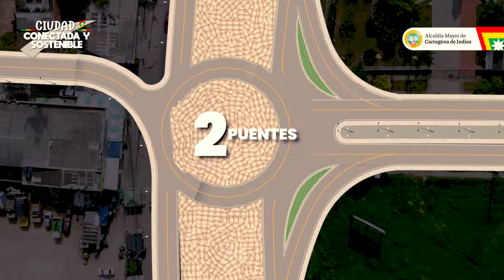EL INTERCAMBIADOR DE LA CAROLINA: LA PRIMERA MEGAOBRA DE LA ADMINISTRACIÓN DE DUMEK TURBAY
🚧 ES UN DÍA HISTÓRICO: HOY ANUNCIAMOS EL INTERCAMBIADOR DE LA CAROLINA 🚧

Hoy presentamos el primer megaproyecto de esta administración: el Intercambiador de La Carolina, una megaestructura que transformará para siempre la movilidad en la ciudad.

🛣 El proyecto incluye la construcción de una glorieta, dos puentes y cuatro carriles, diseñados estratégicamente para mejorar el flujo vehicular en este nodo vial clave, conectando áreas como El Pozón, Villa Estrella, la avenida Pedro Romero, Ciudad Jardín, la carretera La Cordialidad y la Troncal de Occidente.

🏗 Este es el primer gran megaproyecto vial del alcalde Dumek Turbay, marcando el inicio de una nueva era para Cartagena, equiparando su infraestructura vial con la de grandes ciudades y sentando las bases para un desarrollo urbano moderno.

🌍 Este intercambiador se enmarca en la línea "Ciudad Conectada y Sostenible" de nuestro Plan de Desarrollo 'Cartagena Ciudad de Derechos', y busca no solo mejorar la movilidad, sino también promover un desarrollo urbano que respete el medio ambiente y fomente la inclusión social. Al facilitar el acceso y la conectividad entre diferentes sectores de la ciudad, estamos construyendo un mejor futuro para todos los cartageneros.

✨ ¡Cartagena sí se transforma! ¡Y vamos por más! 🚀